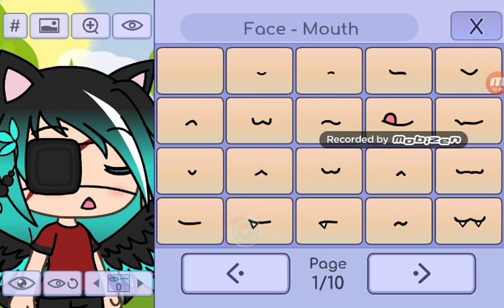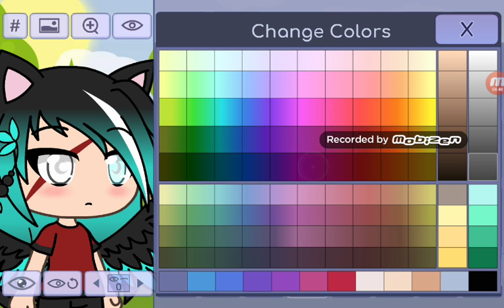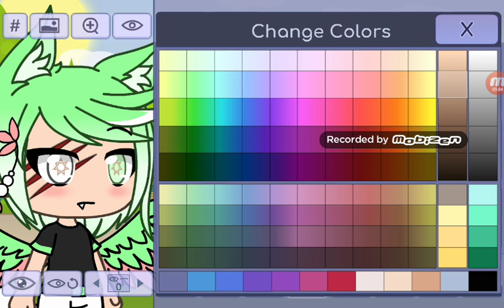A different story| ep4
I actually didn't know I was recording until I looked at the circle. now you know even more(dang it).